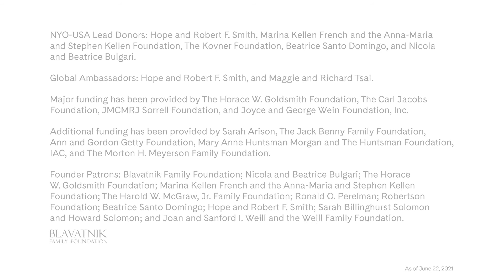NYO-USA Cellists Perform Glenn Miller’s “Moonlight Serenade”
The cello section of the 2021 National Youth Orchestra of the USA plays a big band classic: Glenn Miller’s “Moonlight Serenade” in an arrangement by Wilhelm Kaiser-Lindemann made originally for The 12 Cellists of the Berliner Philharmoniker.

Matthew Averyt
Sergey Blinov
Vincent Claes (NYO2)
Jonathan Fuller
Tristen Johnson
Sarah Kave
Sophia Knappe
Irene Lee
Kira Wang
Henri Yoon
Matthew Zhang